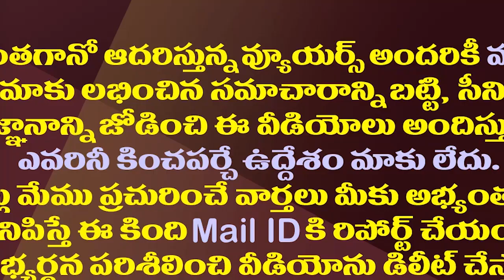సీనియర్ కు చంద్రబాబు హ్యాండ్..అక్కడ గెలుపు సాధ్యమేనా?| Senior Leader Pathivada Angry On Chandrababu